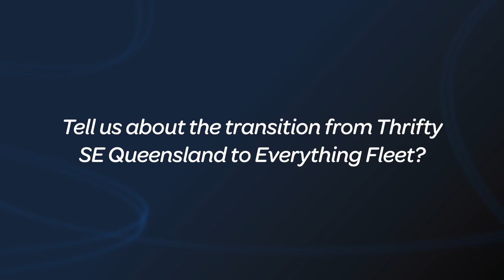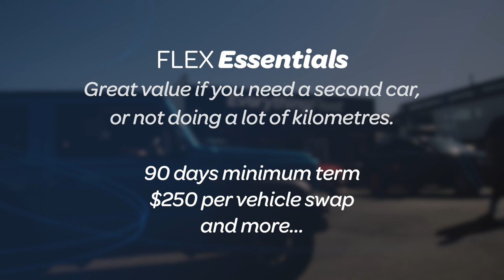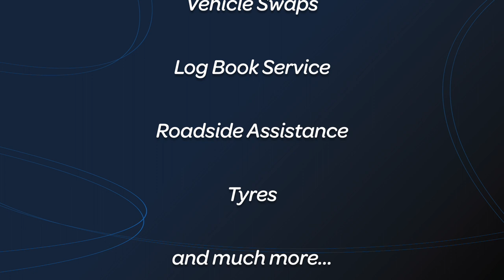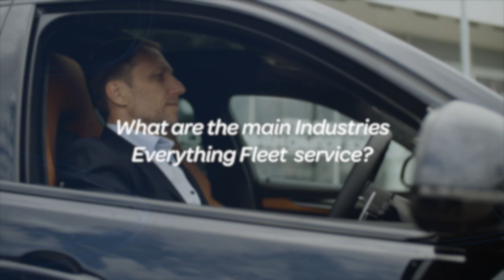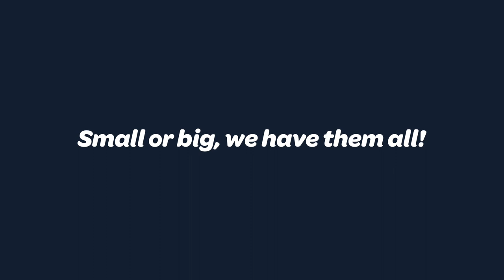Keith Alexander, Managing Director - Everything Fleet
Keith Alexander, Managing Director
Everything Fleet Pty Ltd

Discover the innovative transition from Thrifty Rentals South East Queensland to Everything Fleet. With Everything Fleet’s subscription, leasing, sales, and rental services, you can get the perfect vehicle solution for both short-term and long-term needs. Keith Alexander, Managing Director, shows you how the company works, what Everything Fleet offers, including the Everything Fleet subscription process and how it works for the ultimate convenience.

Let Keith Alexander, Managing Director of Everything Fleet, walk you through our seamless subscription process. Explore the future of  vehicle needs with Everything Fleet! 🏎️💨